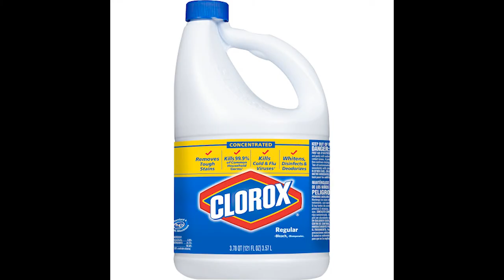my review on r/yiffinhell (SUPER INTENSE)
oh god, oh fox, oh sit, oh he'll.
after 3 year of no memes, it's time to go (bruh moment number 69)

cute puppy video (don't click you'll regret seeing the cute puppy and actually want to pet it):